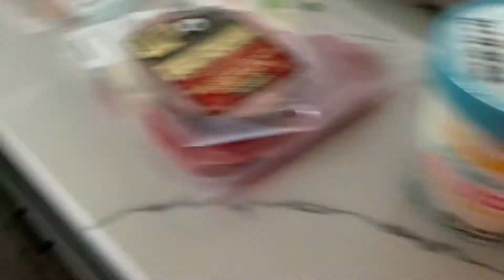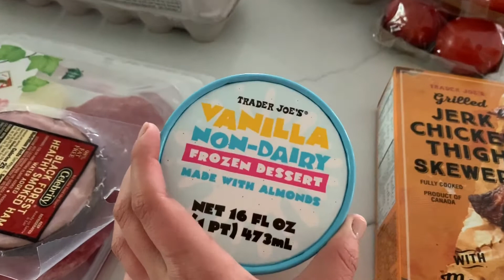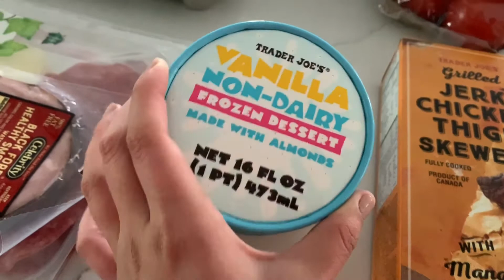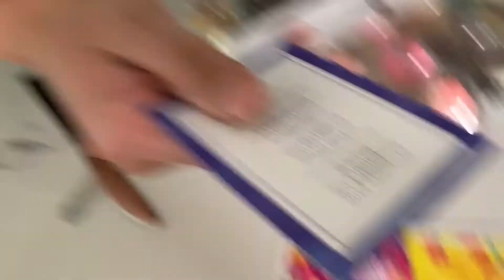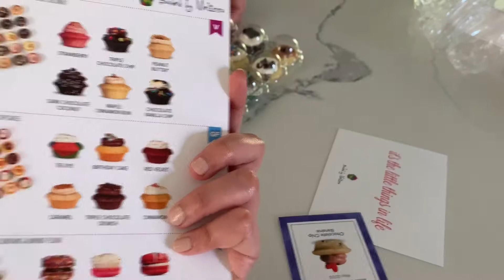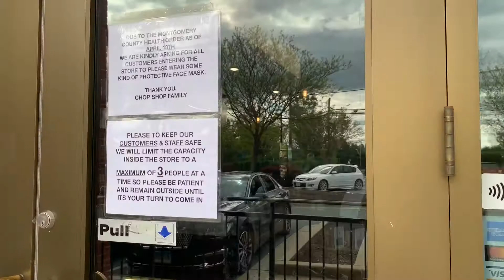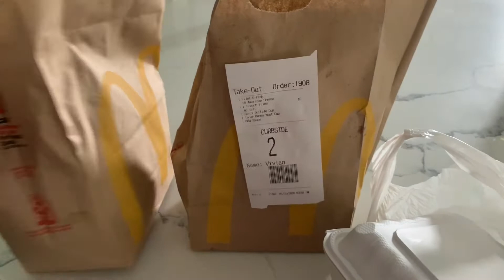Baked By Melissa Surprise, Vlog 27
Pre birthday surprise for my other half!